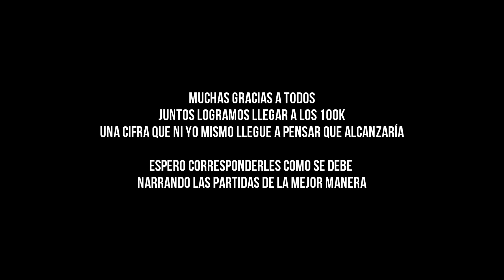😱 ME INFILTRÉ en una BASE MAL CONSTRUIDA 🏰 EN MINECRAFT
📡 IP DE SERVIDOR: play.vipermc.net
- SooolitoSeries Temporada 3 Episodio 22

💻 Especificaciones PC

- Mouse : Logitech G402
- Keyboard : Razer BlackWidow Chroma V2
- Microphone : Razer SEIREN X
- Processor : i5 3330k
- GFX Card : GTX 1050 2GB
- Ram : 12 GB DDR3
- Disco Duro: 1000 GB HDD

📝 Otras Preguntas

- ¿Cliente o Mods?: LunarClient
- ¿Versión en la que juegas?:  [1.7/1.8]
- ¿Servidor Premiun?: Si